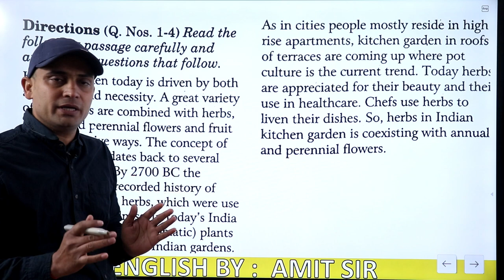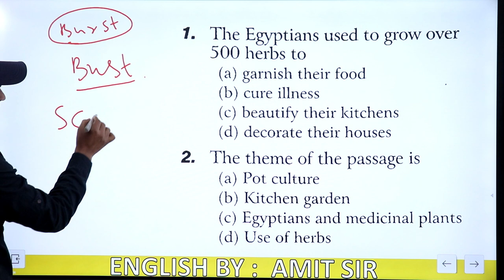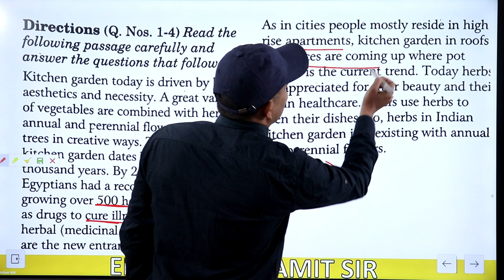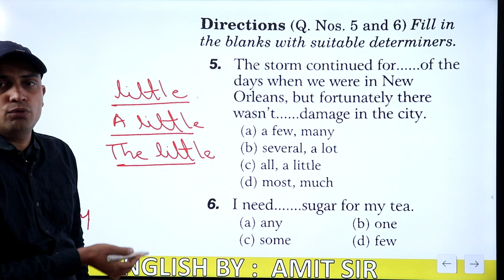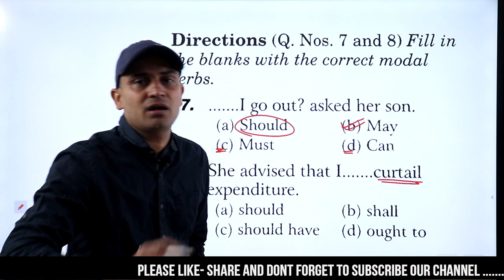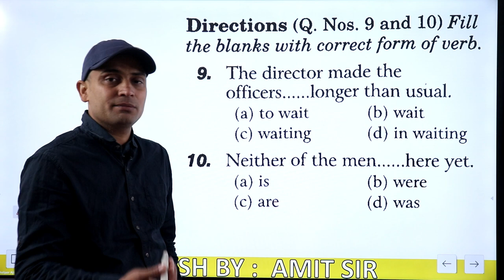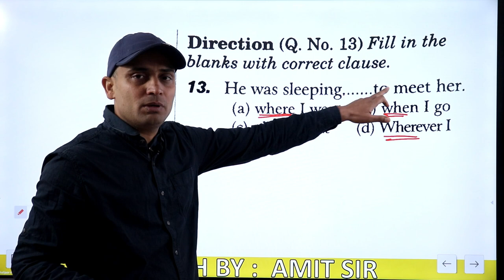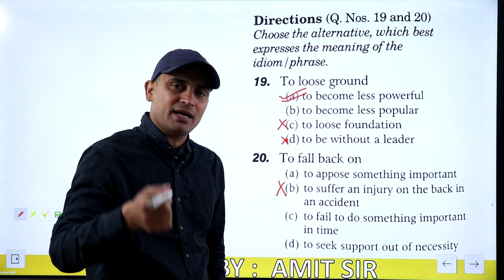Practice Set- 2 | Airforce English | Navy English | English By Amit Sir